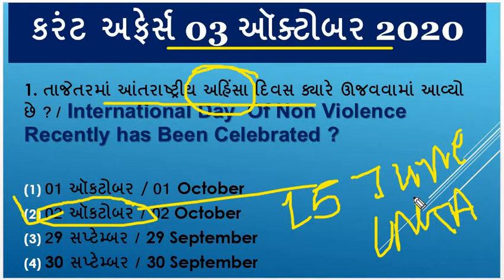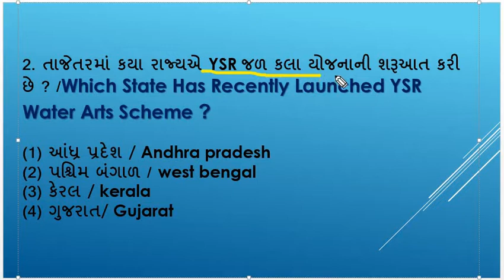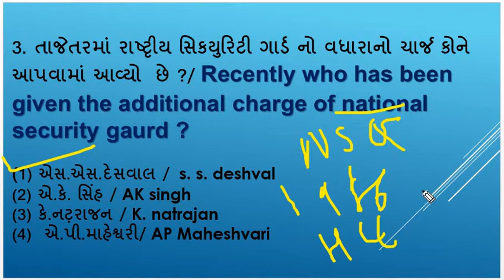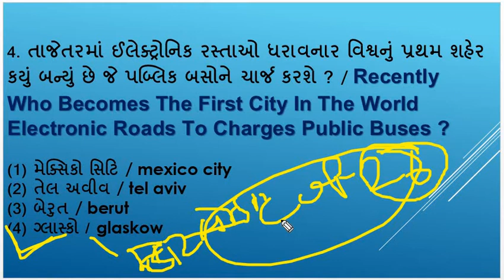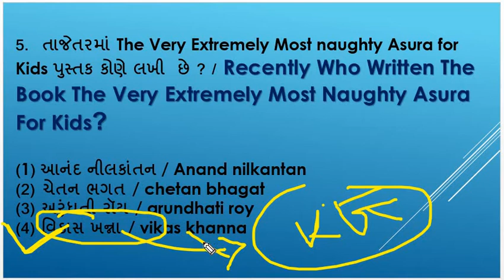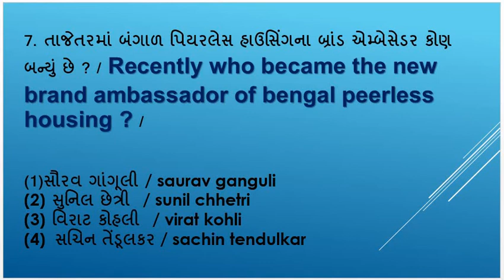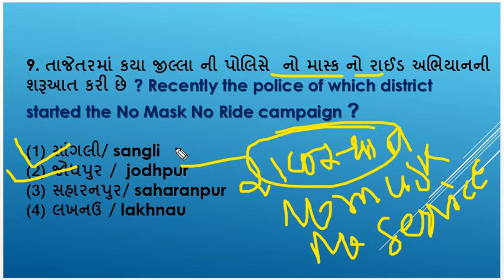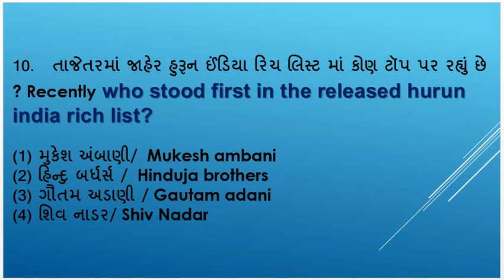03 ઑક્ટોબર કરંટ અફેર્સ/Daily Current Affairs/IBPS/GPSC/SSC/RRB/RAILWAY/by mv learning point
03 ઑક્ટોબર કરંટ અફેર્સ Gujarati / English